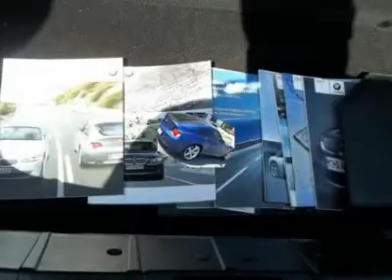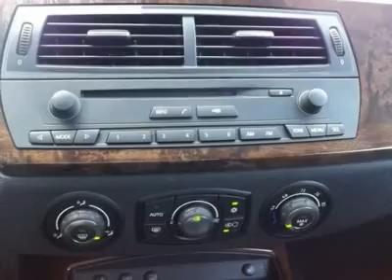2007 BMW Z4 Clayton, NC 10264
2007 BMW Z4 Clayton, NC
Stock #10264

Matthews Motors
11315 US Highway 70 West-Business

***Just Arrived!!! ONE OWNER! Extra Clean! Manual Transmission! Navigation! Leather! Heated Seats! LOW LOW MILES! Sweet Ride! 1st Choice Certified! WARRANTY! Ask for Pete or Marty in the Internet Sales Department to receive this SPECIAL INTERNET PRICE! Matthews Motors 2010 CIADA Quality Dealer of The Year Award for North   South Carolina! FREE CARFAX on every vehicle***